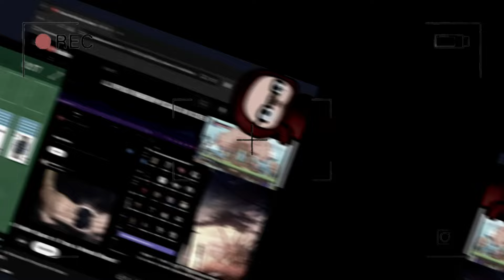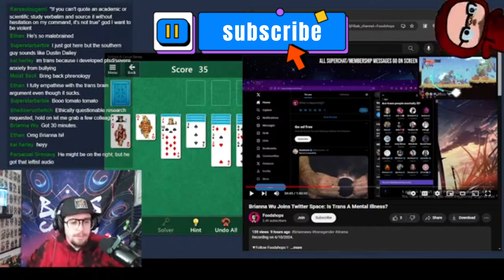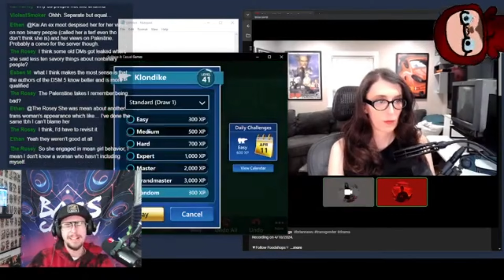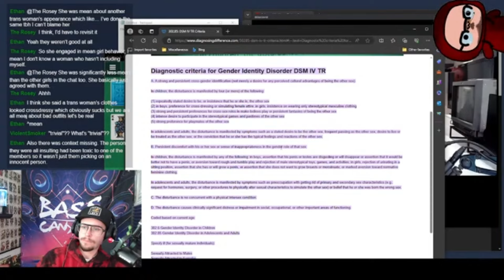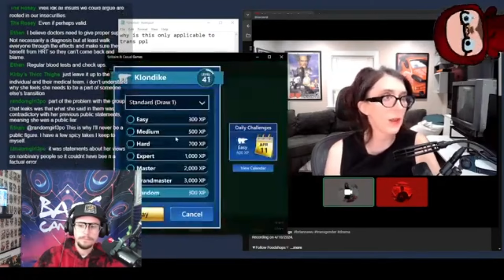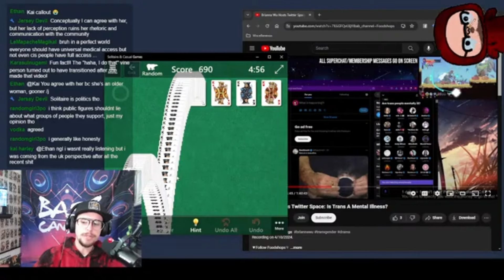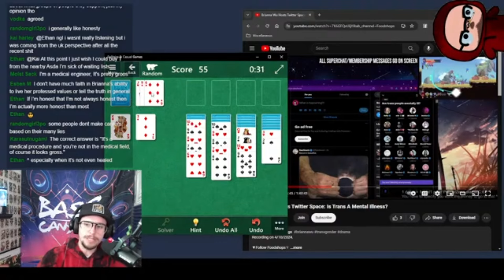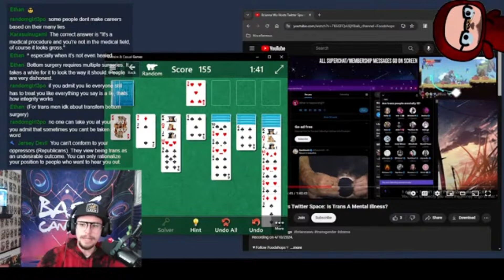Brianna Wu EXPOSED as a Malcolm Fan